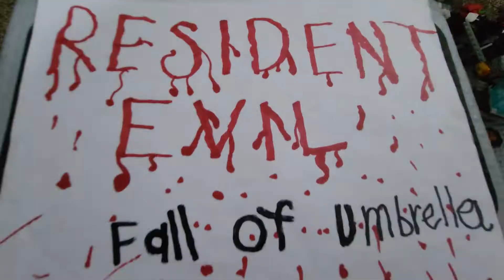resident evil fall of umbrella official trailer part 2